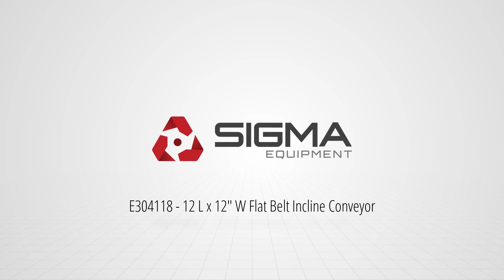E304118 - 12' L x 12" W Flat Belt Incline Conveyor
This is a walkaround video for E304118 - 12' L x 12" W Flat Belt Incline Conveyor. for more available equipment.